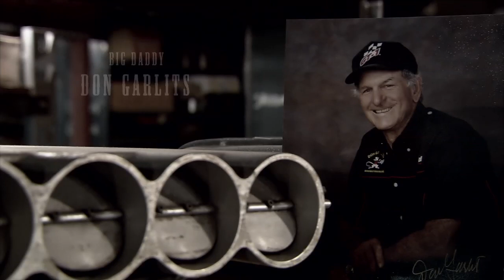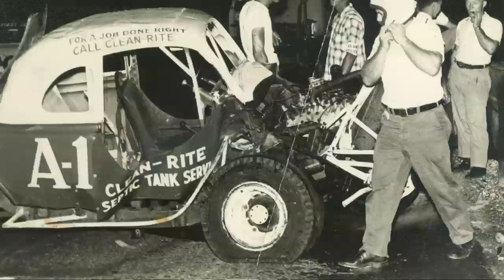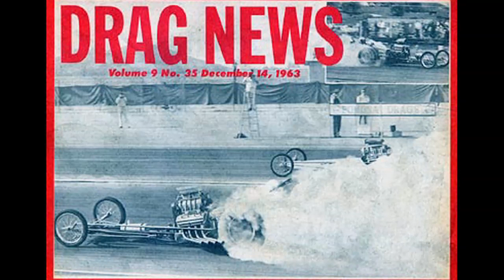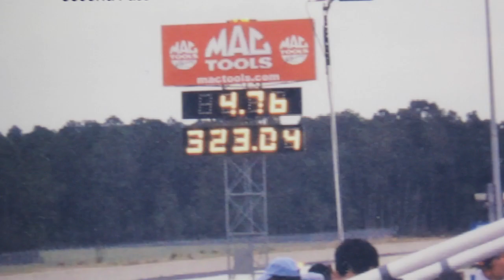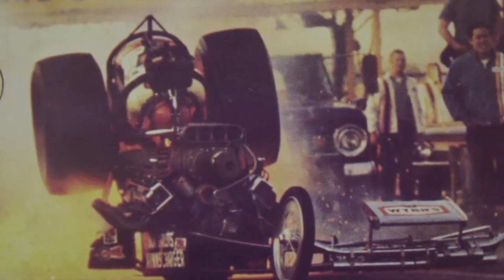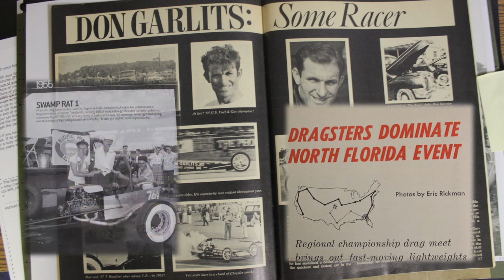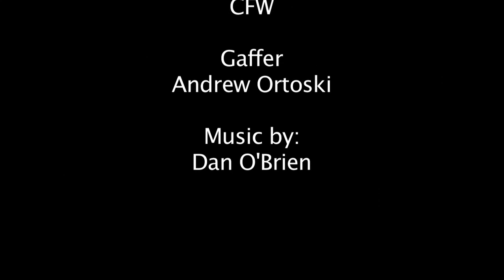Don Garlits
This is a short documentary on Don Garlits. We had a lot of fun making this little video. It was a experience of a life time to sit and talk to Mr. Garlits.  He is a true pioneer in the field of drag racing, and a legend among hot rodders alike.  We could all learn something from Don, His hard work, ethics and pure passion is truly a great life motivator.

And if you ever get the chance to stop into his museum, you will be truly amazed at the cars and history preserved inside those walls.

if you want to see more nostalgic drag racing videos, be sure to check out
The Jackson Bros, have been shooting the roots of drag racing since 1961. Some of the black and white footage you saw in the video came from these guys!!!